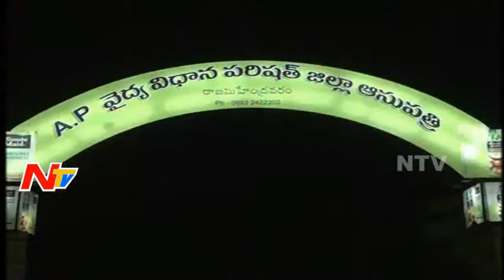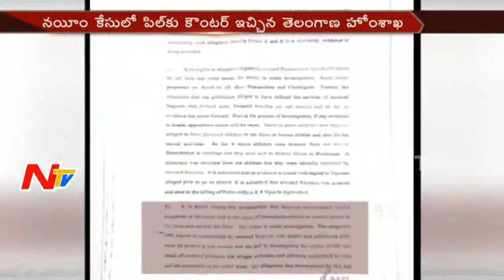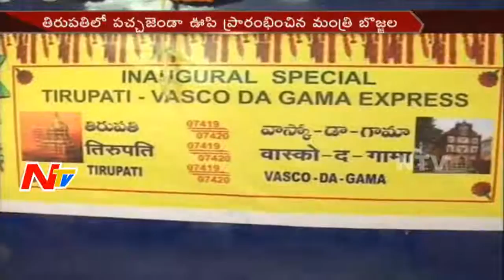News 30/60 || Morning News || 30th December 2016 || Part 02 || NTV